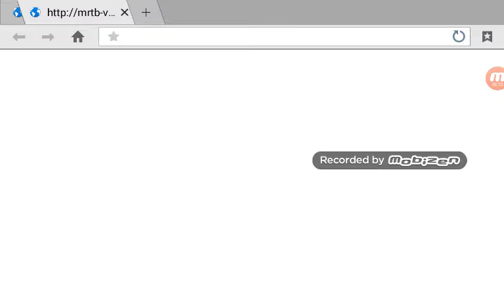Toy defines part 1